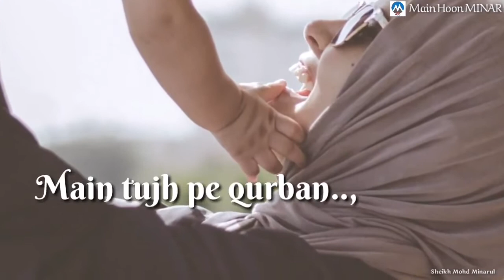main tujhpe qurban meri ammi jaan - I love you mom - kaho Allah is one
kaho Allah is one

main tujhpe qurban meri ammi jaan